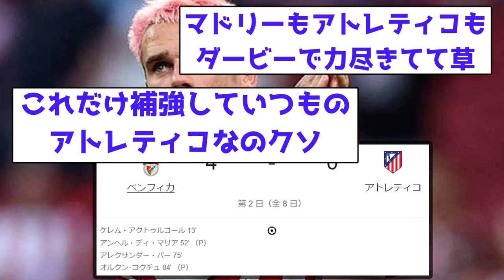【逝く】アトレティコ、ベンフィカにフルボッコにされ逝くｗｗｗｗｗｗｗｗｗｗｗｗｗｗｗｗ